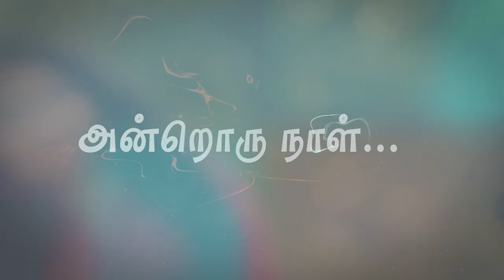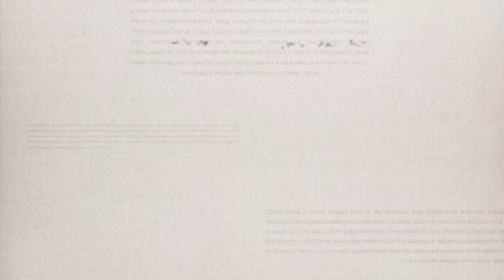Androrunaal - Tamil Music Video | Nirmal Kumar Mohandoss Song | Semma Gethu Studios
Here is the Official Music Video - Andorunaal from Semma Gethu Studios

A NIRMALKUMAR MOHANDOSS SONG
CAST NIRMALKUMAR MOHANDOSS | MONISHA
RECORDING & PROGRAMMING JOEL NISHOK | MIX & MASTER SPECTRAL WAVES STUDIO
COMPOSED & SUNG BY NIRMALKUMAR MOHANDOSS | EDITING & DIRECTION SUNDARESWARAN